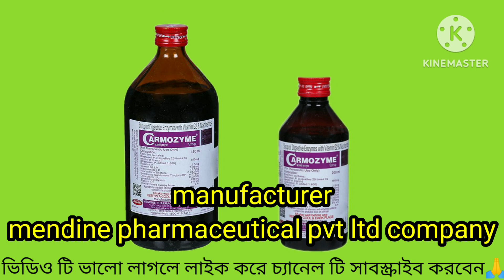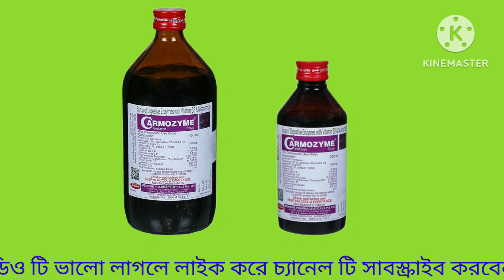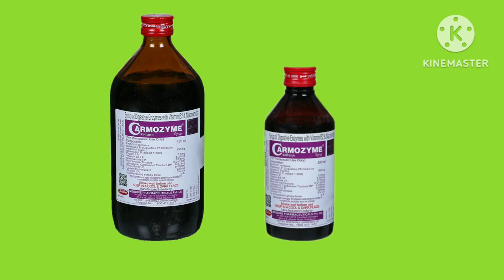Carmozyme syrup bangla | carmozyme syrup uses in bengali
carmozyme syrup review By Rightmedicine. In this video Right medicine talks about carmozymesyrup uses,Dosage & side effects. Learn about carmozyme syrup uses , dosage & side effects in bengali.

Carmozyme syrup bangla
Carmozyme syrup
Carmozyme syrup uses in bengali
Right medicine
Carmozyme
Carmozyme syrup ke fayde
Carmozyme syrup bengali
Carmozyme syrup side effects
Carmozyme syrup benefits
Carmozyme syrup how to use
Carmozyme syrup uses
Carmozyme syrup how to use bengali
How to use carmozyme syrup
Carmozyme syrup for digestive
Carmozyme syrup review
Carmozyme syrup how to take
Carmozyme syrup for acidity
Carmozyme syrup information
Carmozyme syrup full review in bengali
Carmozyme syrup price
Carmozyme syrup dosage for adults
Carmozyme syrup dosage